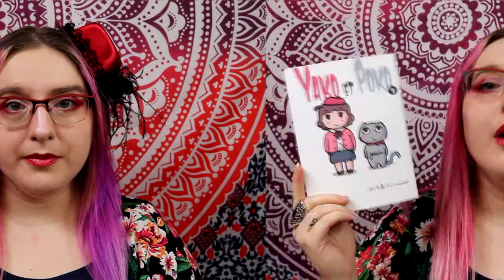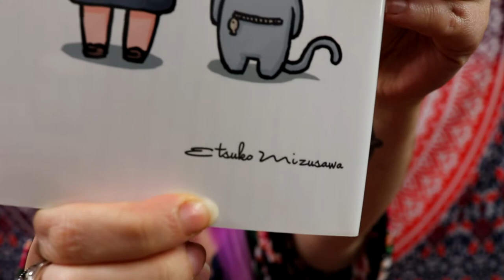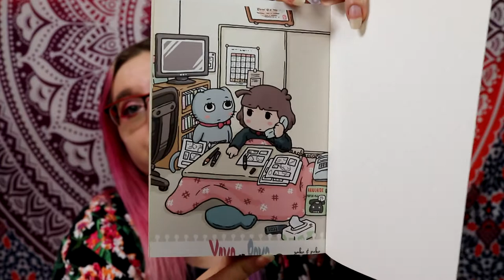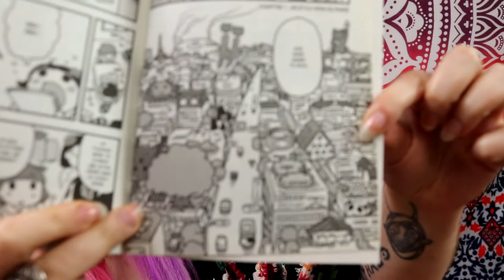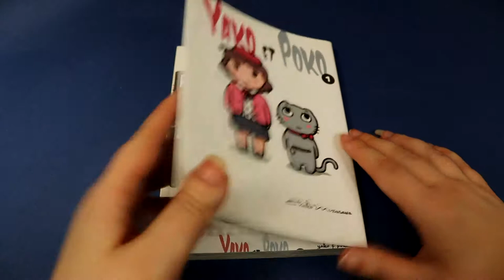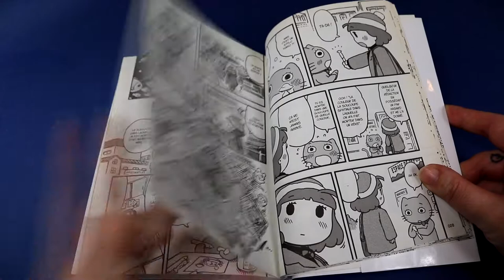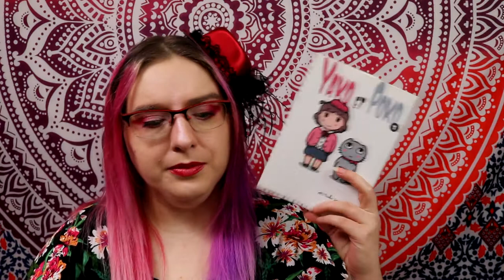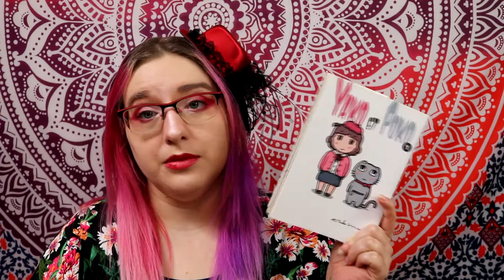[Critique Manga volume 1] Yako & Poko (Komikku Editions)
Résumé :
Yako et Poko vivent dans un monde imaginaire, parallèle au notre.
Chez eux, le niveau de technologie est différent de celui auquel nous sommes habitués. Les robots sont efficaces, parlent et aide vraiment les gens, mais les ordinateurs sont excessivement lents et une simple recherche sur Google peut prendre jusqu’à 30 min pour s’afficher.
Yako est une mangaka et Poko, son assistant, est un robot-chat.
Leur quotidien, touchant et mélancolique, nous offre une véritable évasion du monde dur dans lequel nous vivons. La simple couleur d’un crayon peut rappeler de nombreux souvenirs et apporte un peu de nostalgie “positive”.